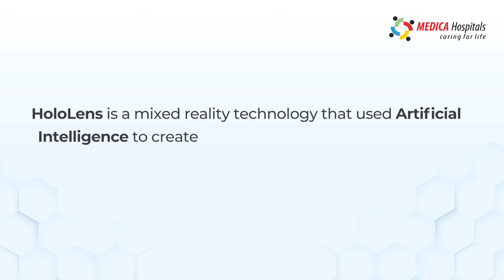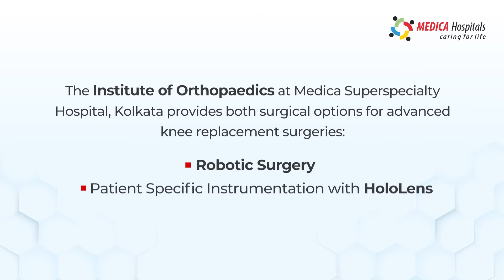India's first transmission of AI powered Hololens Surgery with Patient-specific Instrumentation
A severely Arthritic 50 year old lady was operated at Medica Superspecialty Hospital with AI powered Hololens technology combined with instrumentation that is pre-designed based on the patient's 3D Deformity mapping through a ÇT scan . It is very specific to the patient and helps to make the cut without drilling femoral hole, causing least disruption and risk of chest and Cardiac issues. It helps in perfect alignment of knee, very close to what we achieve with Robotics, as the hololens create an AI powered cross checking mechanism which ensures perfect accuracy in surgery .
This adds to our already existing 'Non Haptic Robotic Technology (Eastern India's first)' pioneered by the Medica team in Total Knee Replacement under the supervision of Group Director Orthopaedics, Dr. Vikash Kapoor.